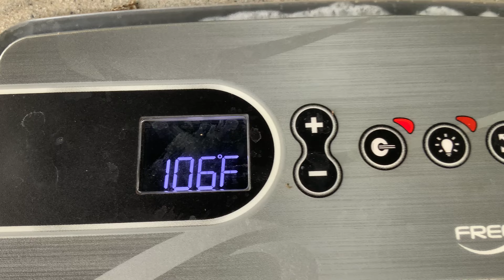HOT TUBS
HOT TUBS AT BAY VILLAGE